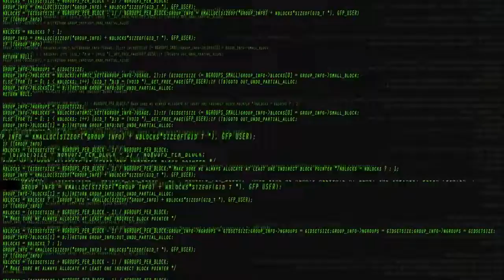Hacked Desktop Screen Fake